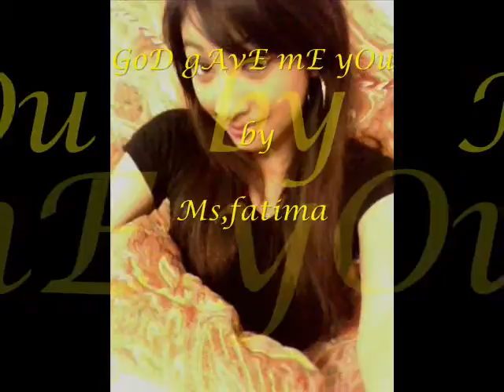god gave me you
bestbud qhu